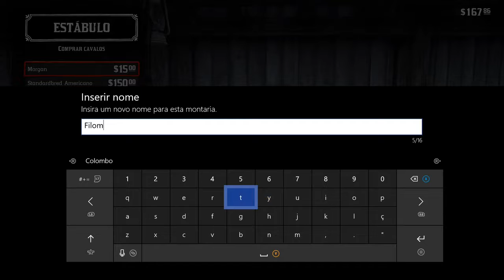Red Dead Redemption 2 - Procurado por um Ego Ferido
Eai pessoal estou deixando para vocês toda a historia de Red Dead Redemption 2 (ou pelo menos 90% das quests), os vídeos não estão totalmente cortados por conta de ter história, algo o jogo deixa de forma incrível para nós. Então os vídeos podem ser longos ou curtos depende do estilo da missão. Tranquilo pessoal, obrigado.